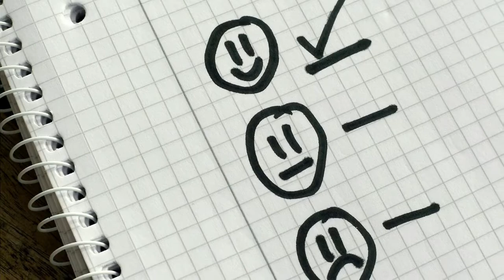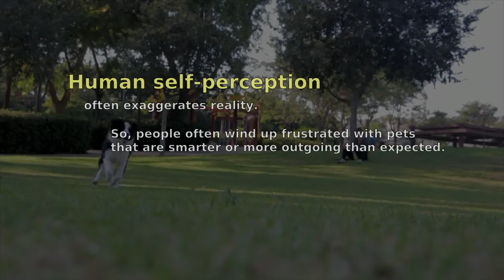How Are CAT and DOG People REALLY Different?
Here are some other WildAC videos you might like --

Most people like pets, but the finer grained debate has continued forever. Are dogs better than cats? Are cats better than dogs? What does a pet preference say about someone's personality? Dog people roll their eyes at "typical" cat people, and cat people chuckle over "typical" dog people.

But, beyond the obvious, is there a real difference between cat and dog people? It might seem like a shallow method of classifying complex human personalities, but research might surprise you yet again.

Let's have a look at what your pet preference might say about you.